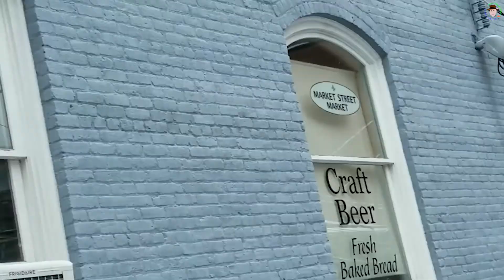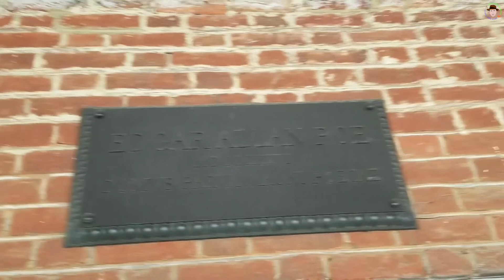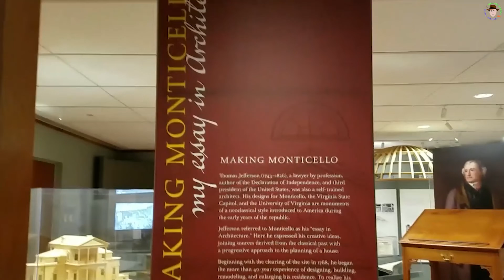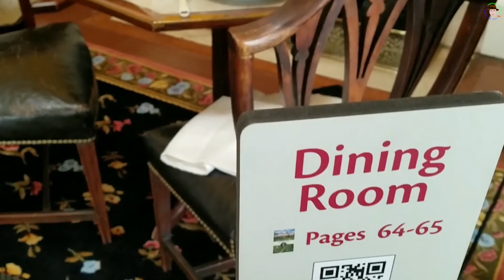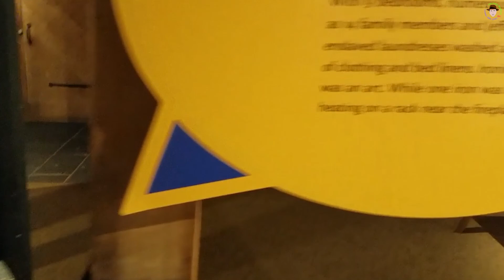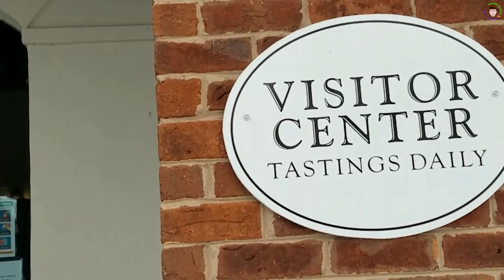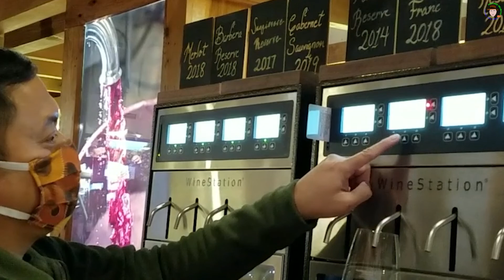Charlottesville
I went to Charlottesville, VA with my mom and stayed with cousins Emily and Titan and their son Ethan so my mom can do her business in Washington DC. It was February just days after a snow storm has passed. So you will see most of the area is still covered in snow, with still some snow showers. But it was still an enjoyable "winter wonderland" vacation. Aside from walking the streets of downtown Charlottesville (shops are mostly closed due the snow as well as its still the height of the pandemic), we also walked around the University of Virginia campus (including a peak of what was once Edgard Allan Poe's room). We also visited Monticello, the primary plantation of the third president of the US, Thomas Jefferson. Finally we did some whine tasting at Barboursville Vineyards.

Visited February 2021.